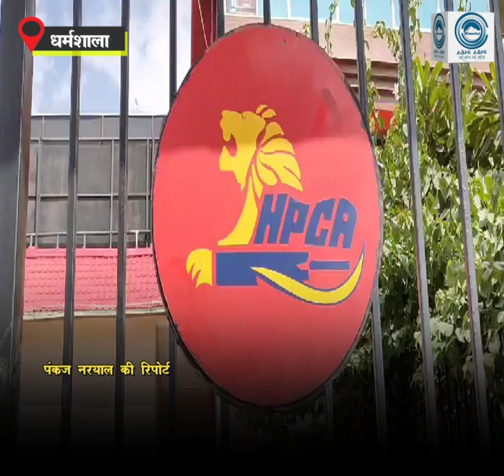Cricket Lovers | Online Tickets | HPCA Stadium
Dharamshala : The wait of cricket lovers finally ended on Wednesday. ICC ODI World Cup offline tickets have started being available at the counter outside the HPCA Stadium.